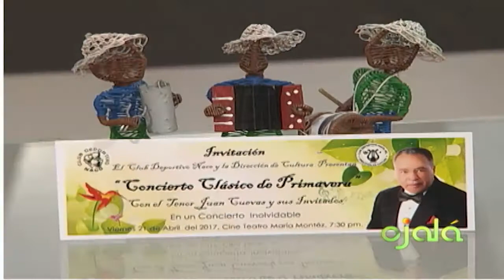Ojalá | Cita Cultural | Juan Cuevas Tenor Lirico | 18-4-17 | Canal 4RD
Juan Cuevas Tenor Lirico